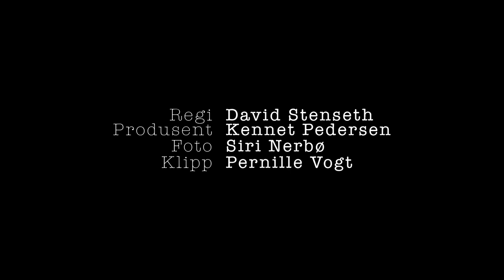INNBLIKK: Metallsøking (Subs)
Laget av David Stenseth, Kennet Pedersen, Siri Nerbø og Pernille Vogt.

Er du interessert i å finne ut mer om metallsøking, og hvordan man bruker en metalldetektor, sjekk ut hjemmesiden til Norsk Metallsøkerforening

Denne episoden ble filmet på én dag, hjemme hos Erik fra NMF.

Med denne serien ønsker vi å oppsøke spennende miljøer, og bli kjent med folkene i dem.
Har du forslag til hva vi kan lage en episode om? Skriv det i kommentarfeltet :)